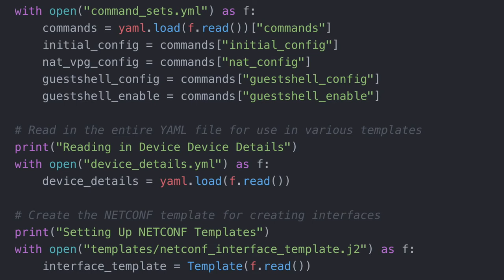Silvia Spiva and Bryan Byrne talk Network Automation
DevNet’s community manager, Silvia,  interviews one of our technical solutions architects, Bryan Byrne.

In this video Silvia asks Bryan about his journey at Cisco, networking and network automation.

Video by Chris Oggerino and Silvia Spiva - Cell Phone Video